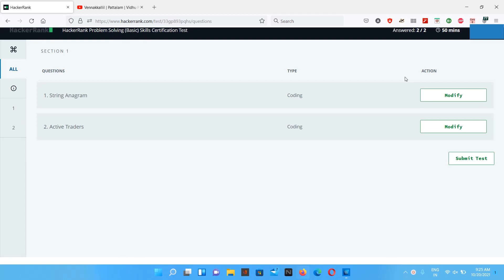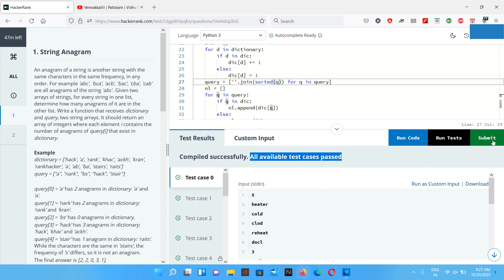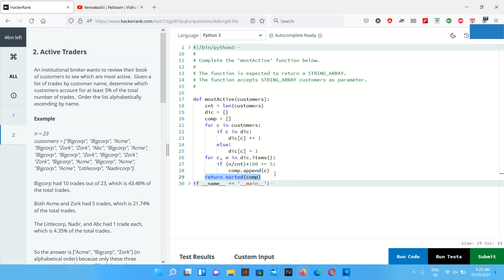HackerRank Problem Solving (Basic) Solution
HackerRank Problem Solving (Basic) Certificate Problem Solution